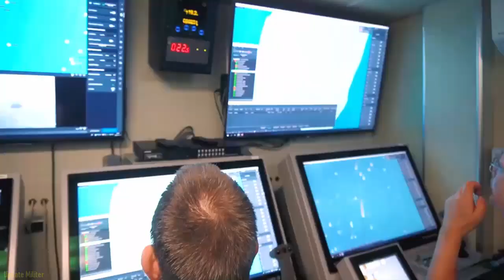US Military Embargo Allows Indonesia to Transfer Cheap and Exciting C 705 Missile Technology.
US Military Embargo Makes Indonesia Accidental Windfall of Cheap and Exciting C 705 Missile Technology Transfer.
Currently, Indonesia can engineer its own C 705 anti-ship missile.

In fact, previously Indonesia was still a consumer country regarding anti-ship missiles before the arrival of the C 705.
The presence of the C 705 anti-ship missile was actually not something that Indonesia had planned.
The C 705 was originally a replacement solution for the expired US-made Harpoon anti-ship missiles on the Indonesian Ahmad Yani class frigates. It's not that Indonesia can't afford Harpoon, it's that the US military embargo prohibits it.

Instead of worrying about begging the US to immediately release the military embargo, Indonesia is taking practical steps.
While China needs an export market for C 705 anti-ship missiles, Indonesia has four opportunities to take it.
It didn't take long for China to agree to Indonesia's request.
China asked Indonesia to buy more anti-ship missiles from it.
Indonesia agrees, apart from the C 705, Indonesia is also buying the C 802.
This C 802 was finally installed on the Ahmad Yani class frigate.
As if getting a windfall, China also transferred the C 705 technology to Indonesia.
Moreover, the price of this missile is quite cheap, per unit priced at IDR 20 billion